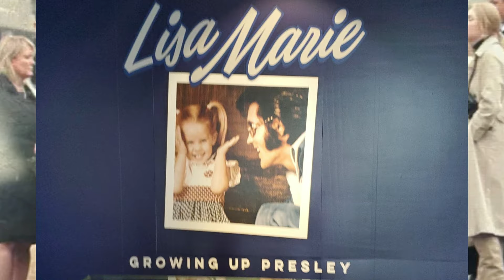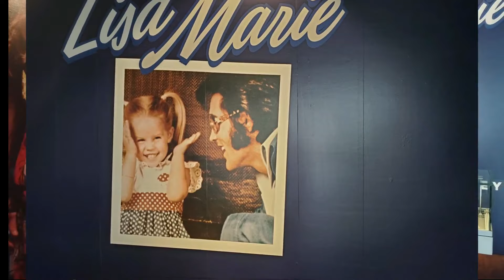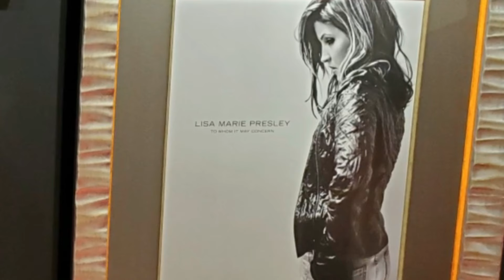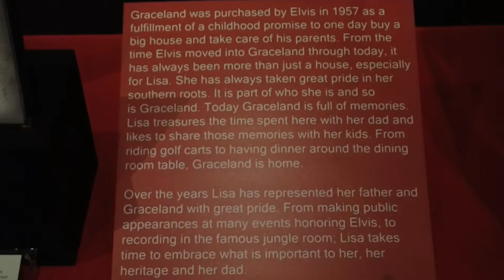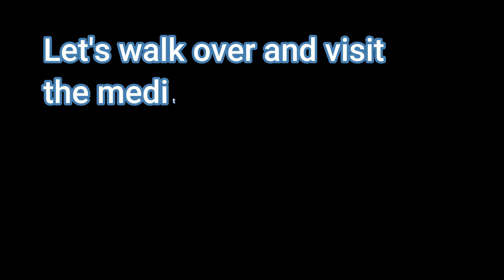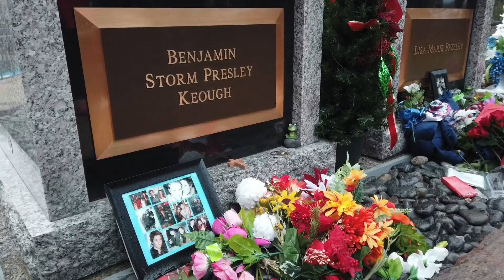Lisa Marie Presley Gravesite & Museum in 2024 | Childhood Items | Graceland, Memphis TN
Visit the grave of Lisa Marie Presley, her son Benjamin and visit a museum across from Graceland in Memphis, TN dedicated to her for the 1 year anniversary of her passing.
See rare items from her childhood and through the years, including dresses, roller skates and so much more, including items of Elvis that related to Lisa Marie. We will then walk over and visit the meditation garden at Graceland where we will pay our respects to Lisa Marie Presley.
See her grave, the memorials people left, the grave of her son and so much more.
You won't want to miss this emotional journey and visit to one of the largest Lisa Marie Presley exhibits anywhere in the world, right here at Graceland.